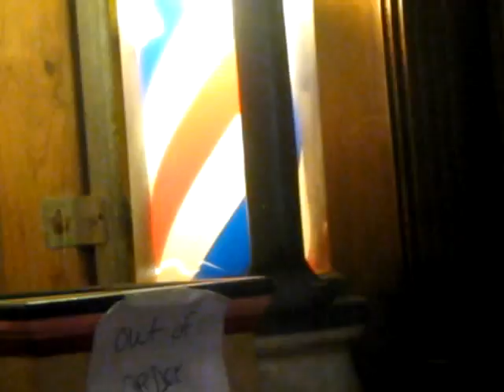Lil Man's Day out (1)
More so a video for Lil man to remind him of his train ride and Day out, But you  might get some giggles out of it